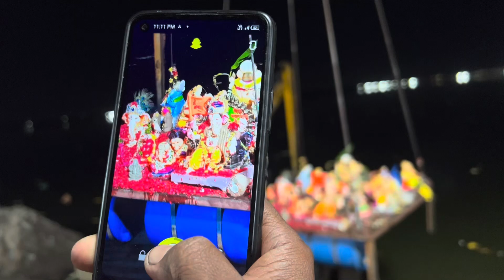Hyderabad Ganesh nimarjanam Tank Bund Hussain sagar | Ganesh nimarjanam 2023 | ganesh Shoba Yatra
Hyderabad tank bund Ganesh nimarjanam | Ganesh nimarjanam 2023 | ganesh Shoba Yatra today 2023 Hyderabad Ganesh nimarjanam Tank Bund Hussain sagar